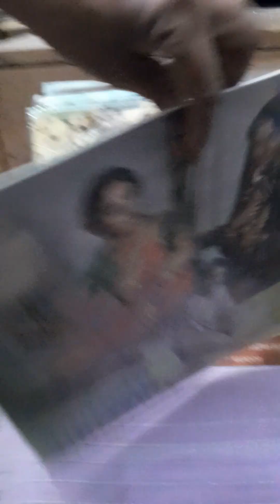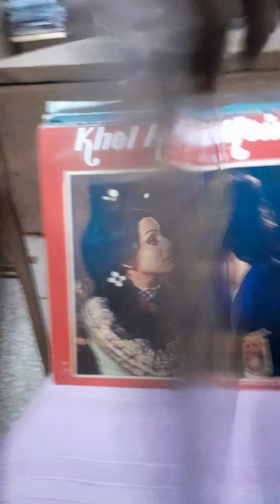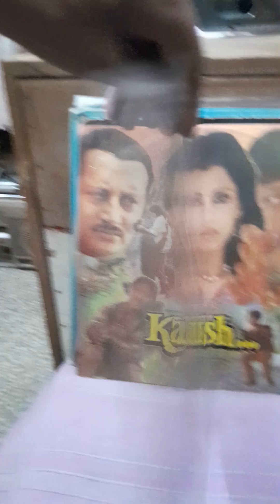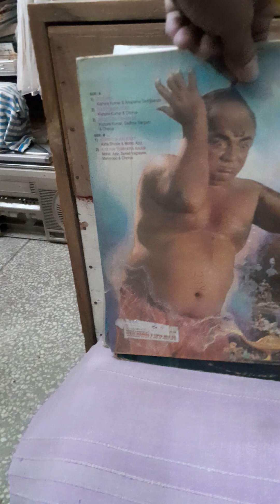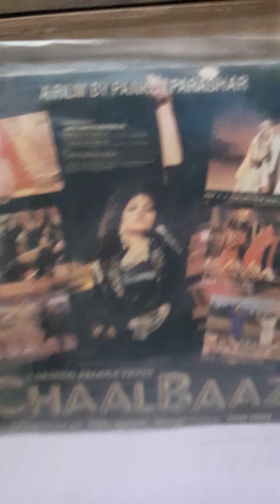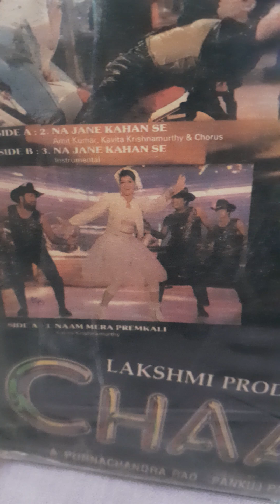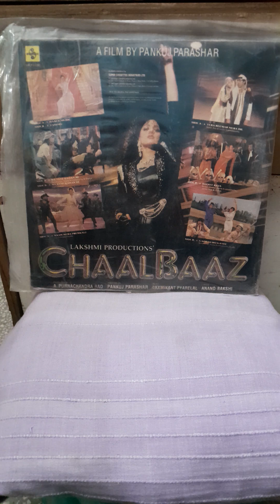Records/ LP/ Vinyls Hindi Sale par hai 93128 35687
My location
Krishna RaagMala
New delhi